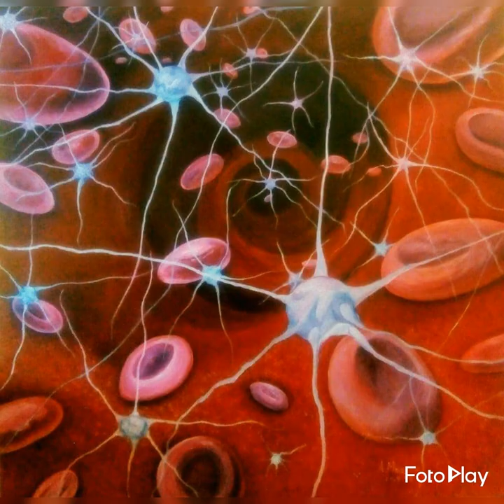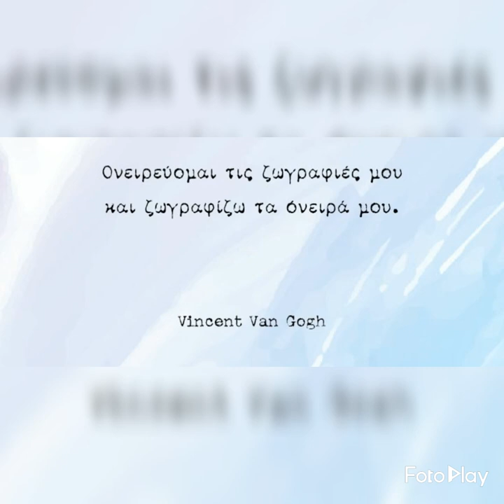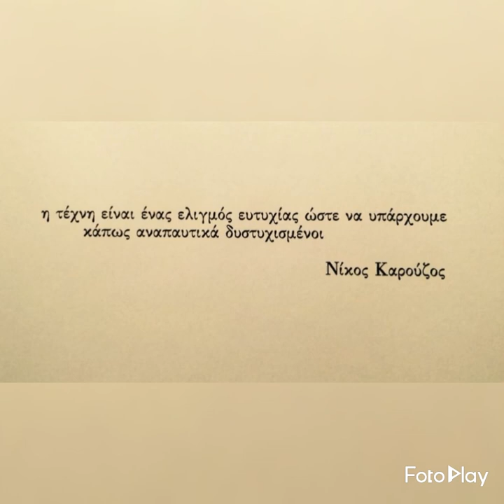Διαδυκτιακή έκθεση ζωγραφικής "Λίγο πριν τελειώσει το 2020" ArtVenture Art Exhibition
"Λίγο πριν τελειώσει το 2020"
Συμμετέχοντες καλλιτέχνες:

1.Maria Antoniadou (Μαρία Αντωνιάδου)
2.Elena Katsantoni (Έλενα Κατσαντωνη)
3.Vivi Pantazi Evdemon (Βιβή Πανταζή Ευδαίμων)
4.Laura Sporea (Λάουρα Σπορέα)
5.Anna Manana Tsertsvadze
6.Vicky Tsimpirli (Βίκυ Τσιμπιρλή)
7.Λία Καραγιαννοπούλου
8.Kat Sakel  (Κατερίνα Σακελλαρίδη)
9.ΓΙΩΡΓΙΑ ΣΑΡΧΩΣΗ
10.Niki Sarti (Νίκη Σάρτη)
11.Ευτυχία Σταυροπούλου
12.Ιωάννα Παληοκώστα
13.Ioanna Lignou (Ιωάννα Λιγνού)
14.Argy Pappas Tsiota
15.Anastasios Boutis (Αναστάσιος Μπούτης)
16.Eleni Tsapraili (Ελένη Τσαπραΐλη)
17.Ελενα Κοκαρακη
18.Σαββίνα Τσολακίδη
19.Sofia KArt  (Σοφία Κατσιώτη)
20.Marbak Trea Sures
21.Spyridon Petrakos
22.Athina Kilimantzou  (Αθηνά Κιλιμάντζου)
23.Kaiti Panagou  (Καίτη Πανάγου)
24.Katerina Perifanou  (Κατερίνα Περήφανου)
25.Myro Tzortzi-Amargianaki Μυρώ Τζώρτζη-Αμαργιαννακη)
26.Ευτέρπη Κατσαρά
27.Christos Delis  (Χρήστος Δελής)
28.Αθηνα Τζεη
29.George Tsakiris (Γιώργος Τσακίρης)
30.José Elfers
31.Litsa Magkou Karachaliou (Λίτσα Μάγκου Καραχάλιου)
32.Φανή Καρβελά
33. Στέλλα Αρμπατζή
34.Anna Giaourta Filiou (Άννα Γιαούρτα Φίλιου)
35.Αριάδνη Μεσογείτη
36.Elena Gaitani Kokkini  (Έλενα Γαϊτάνη)
37.Μαρκελλα Κουφουδακη
38.Σοφία Φουντουλακη
39.Evangelia Tasoula (Ευαγγελία Τασούλα   40.Κατερίνα Βασιλάκη
41.Eleni Psali
42.Lena Vaka ……(Λένα Βάκα)
43.Chrysa Pandazi (Χρύσα Πανταζή)
44.Fotini Karavou  (Φωτεινή Καράβου)
45.Stella Karlou Στέλλα.Καρλου)
46.Mairh Karlou  (Μαιρη Κάρλου)
47.Maria Miliwni  (Μαρία Μιλιώνη)
48.Θωμας Πατιος
49.Akis Topalis (Άκης Τοπάλης)
50.Arthome Vasiliki Xiraki (Βασιλική Ξηράκη)
51.Elena Kyriakou (Έλενα Κυριακού)
52.Όλγα Χάνουζα
53.Elektra Tsitsopoulou (Ηλέκτρα Τσιτσοπούλου)
54.Marianna Alexandri (Μαριάννα Αλεξανδρή)
55.Ινα Μελιδου
56.Εύη Κυρώζη
57.Φωτεινή Παππά
58.Φιλία Τζιεράκη Ιορδάνογλου
59.Cristo Papadopoulos (Χρήστος Παπαδόπουλος)
60.Λενα Ζαχαρια
61.Δήμητρα Ζουμπουλιά
62. Iliana Skoulaxinou (Ιωάννα Σκουλάξινου)
63.Lila Didou (Λίλα Δίδου)
64.Rena Mantalopoulou-dotsou Ρένα 65.Μανταλοπούλου Δότσου
66.Μαίρη Τριβιζά
67.Κέλη Μελά
68.Stelios Kagiadakis (Στέλιος Καγιαδάκης)
69.Αρτέμης Βαλλιανου

Με εκτίμηση
70.Θεοδωράκης Θωμάς
71.Sandi Nikolareas  (Σάντι Νικολαρέας)

'Art Venture Art Exhibition"
"The Greek Academy of Fine Arts"
Ο μόνος τρόπος για να μας δείτε είναι αυτός.
Ελπίζω λοιπόν, να έρθει η στιγμή ,που θα συγκεντρωθούμε, όλοι αυτοί που εκθέτουμε στο άψυχο ίντερνετ,
σε ένα πανέμορφο χώρο ,που θα μπορεί ο κόσμος να μιλήσει με τους καλ
λιτέχνες, να μυρίσει το λάδι από τον καμβά ,να γίνει ένα με τις σκέψεις του καλλιτέχνη.
Απολαύστε την μικρή εφταλεπτη έκθεση μας και εύχομαι σύντομα να μας απολαύσετε κ από κοντά.

Με εκτίμηση

Θεοδωράκης Θωμάς